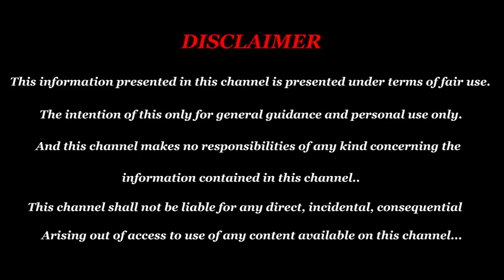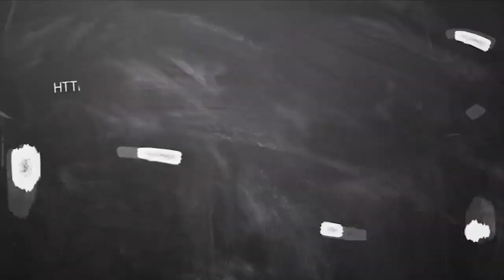August Month Rasi Palan 2019 Viruchigam | விருச்சிகம் ராசி ஆகஸ்ட் மாத பலன் 2019